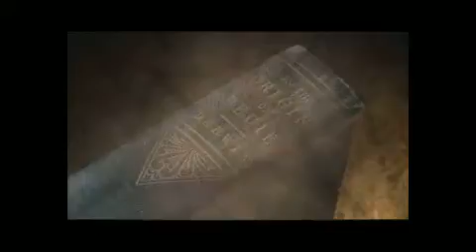Darwin the Voyage That Shook The World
In 1831 a young scientist, Charles Darwin, boarded the HMS Beagle on an epic five-year voyage of discovery that would shake the world for a hundred and fifty years. In this expansive documentary the HMS Beagle once again sets sail as it retraces Charles Darwin's voyage in lavish detail, examining his findings and remarkable conclusions and their implications in light of modern knowledge. Filmed around the world this movie style documentary features dramatic period recreations and stunning cinematography, all interwoven with scholars, scientists and Darwin experts who share differing perspectives on the man and the controversy he stirred.

Extra Features

23 Subtitled languages
The "making of" The Voyage
Extended Interviews